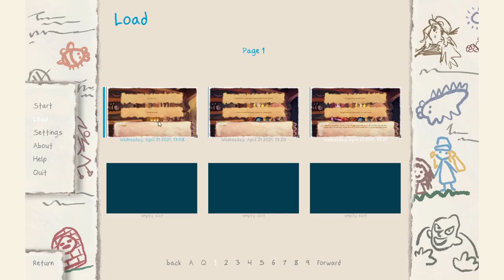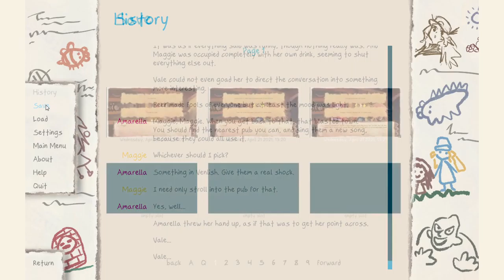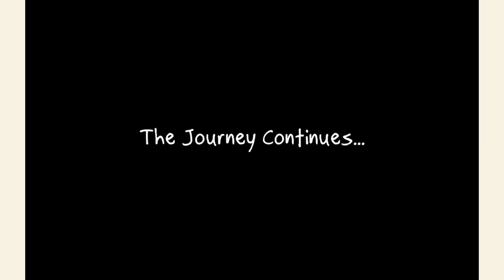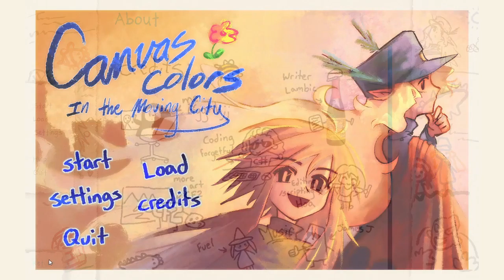Fantasy Mail Delivery - Canvas Colors: In The Moving City [Let's Play]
We also make a quick detour to meet a special someone.

About this game:
While doing routine deliveries in a moving city, Postman Maggie and her companion Vale seek out a house that was left behind. Who answers the door of that house was the last person either of them expected...